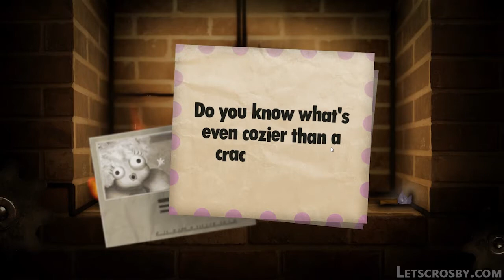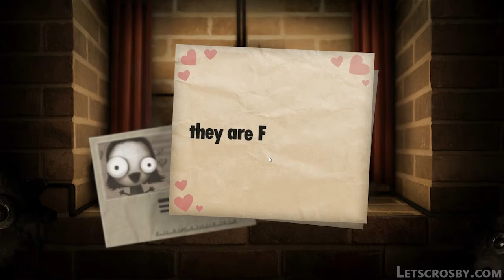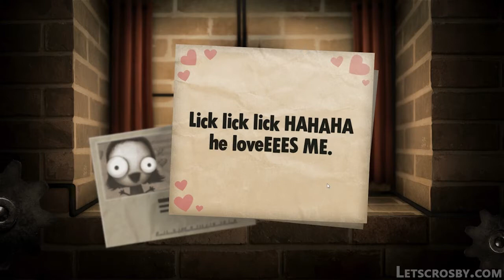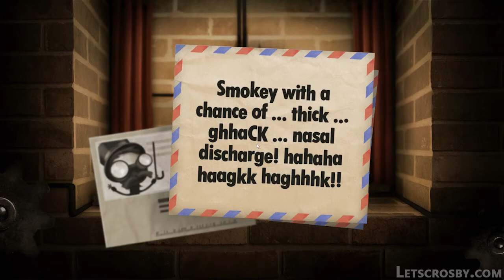Little Inferno: Episode 3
Snooty Foodie

Shivering to our bones, we sacrifice the delicious rotting food we were going to eat to the gods of flame.